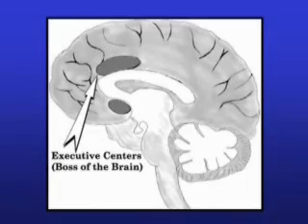What is ADD ADHD and What Your Doctor is NOT Telling You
Discuss This on our blog (link above)

to claim Your Free Gifts.